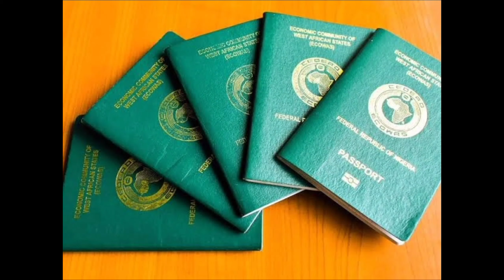NEWS IN BRIEF FOR MONDAY 22ND OF MAY, 2023.